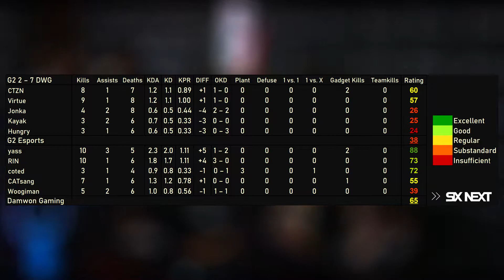DO OR DIE! G2 vs DWG KIA - HIGHLIGHTS - Day 3 - Mexico Major 2021 - R6 Esport